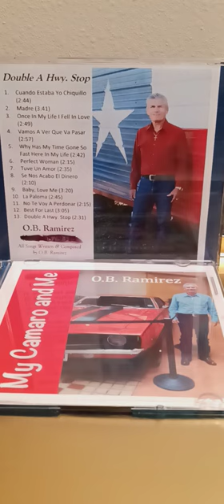Vamos A Gosar.Ob Ramirez.